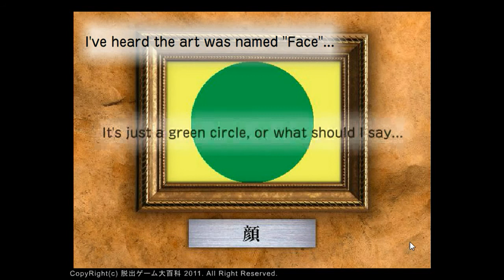The Latest Work of Dai Hyakka.flv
Walkthrough - Solution - Solucion The Latest Work of Dai Hyakka